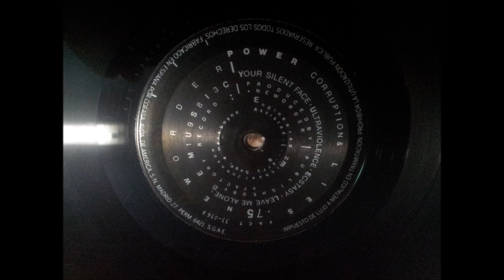NEW ORDER.''POWER,CORRUPTION & LIES.''.(THE VILLAGE.)(12'' LP.)(1983.)